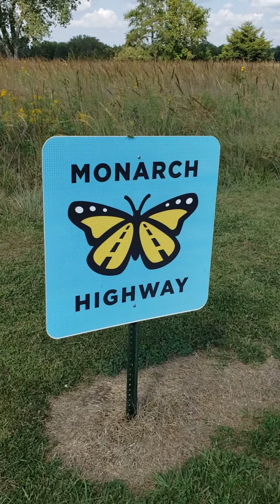the Monarch Highway Lives